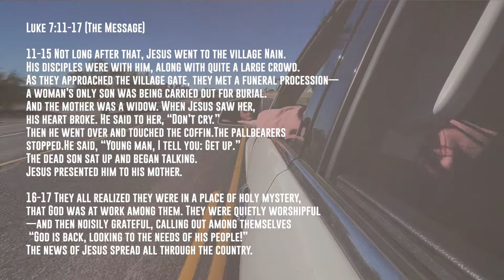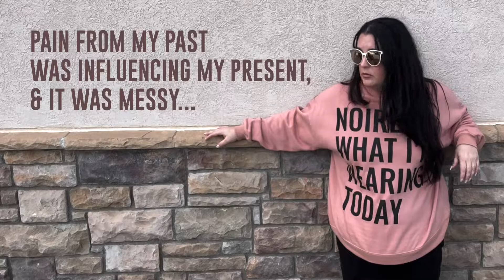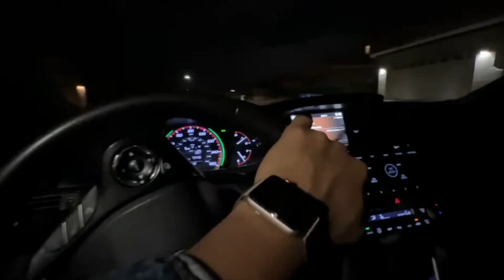Short, Online Church Service: XII CHURCH | THE MASCULINITY OF JESUS - COUNTERCULTURE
Truly masculine men do what is right, regardless of what society thinks or says about them.  As Christians we often talk about the need to be countercultural to society, but how often are we countercultural to toxic religious practices within the church and the body of Christ?

Join us as we explore what it means to be truly countercultural.

Whether you are you are looking to grow your faith in God, or you're searching for answers, XII Church brings you short, relevant, church services an about 12 (XII) minutes a week - complete with modern, mainstream music, or worship arts, and life applicable preaching!